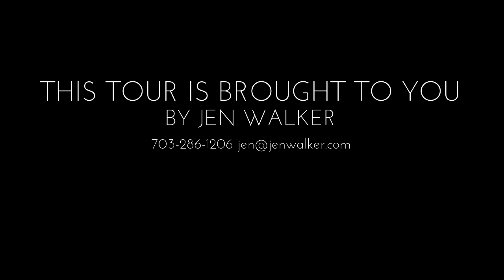219 W Mt Ida Ave, Alexandria VA 22305, USA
219 W Mt Ida Ave, Alexandria VA 22305, USA